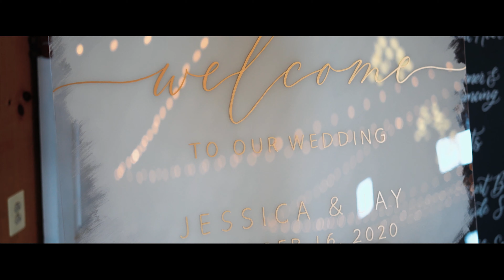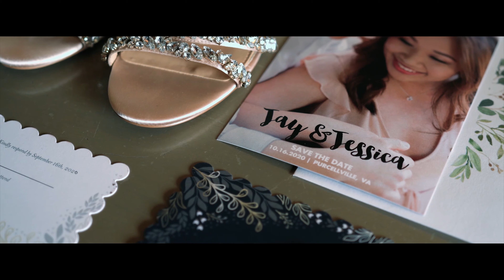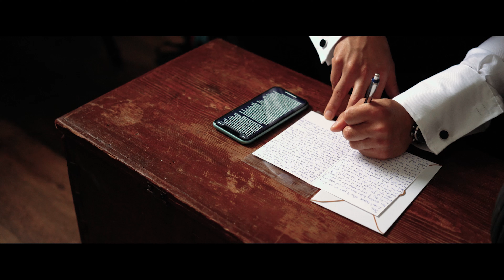Jay + Jessica Wedding Highlight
Made by Modest Cinema